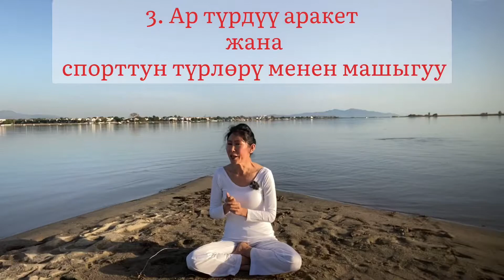Дарика Ыкмасы менен дени сак жана сапаттуу жашоонун сырлары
Дарика Методу менен сапаттуу жана фит болуп жашоонун сырлары